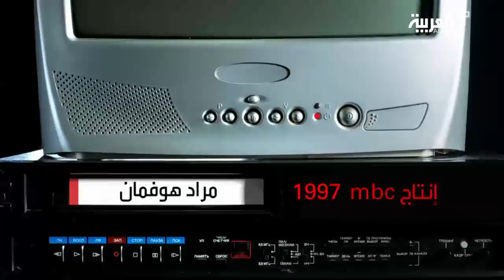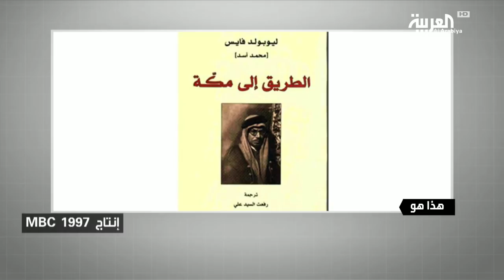هذا هو: مراد هوفمان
ـــــــــــــــــــــــــــــــــــــــــــــــــــــــــــــــــــــــــــــــــــــــــــــــــــــــــــــــــــــــــــــــــــــ